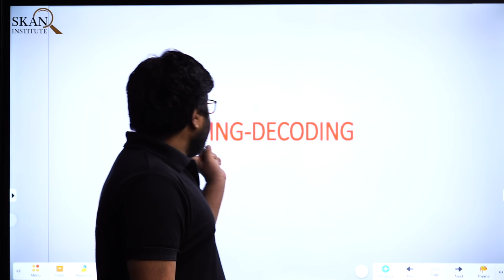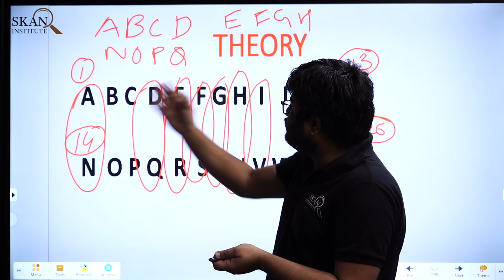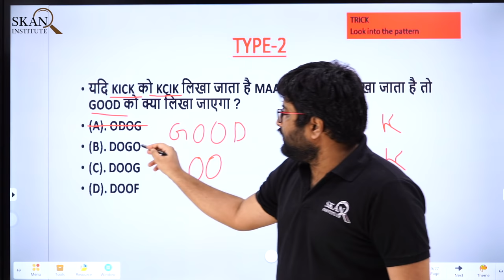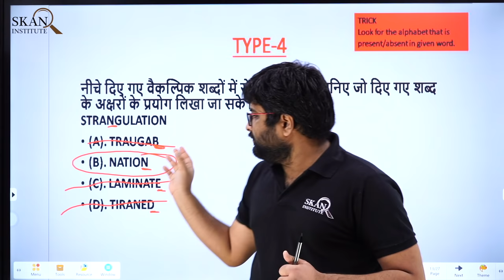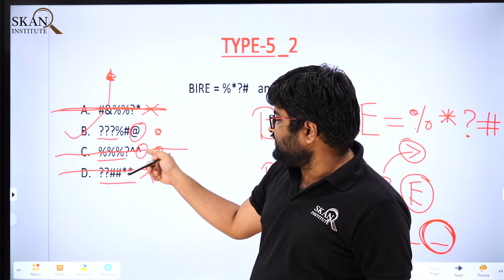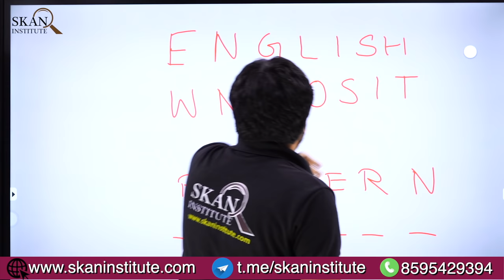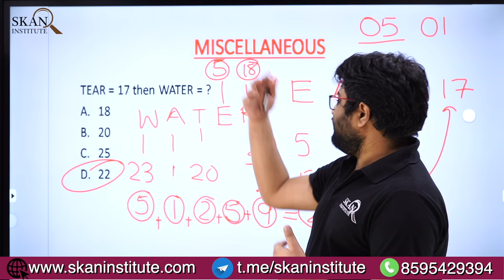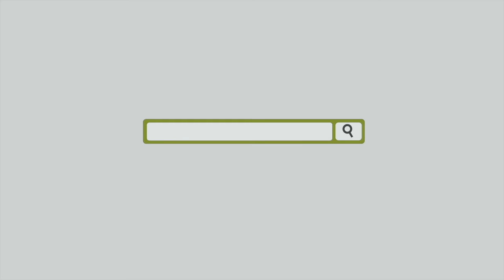Coding Decoding Reasoning Tricks in Hindi | कोडिंग डिकोडिंग | सारे Question होंगे solve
In this video, we are going to learn very useful and must be known Coding_Decoding_Trick. We have designed this video in the way where you will first understand the reality/logic behind the coding decoding and then we will proceed towards questions and tricks of coding decoding.

We at SKANInstitute promote comprehensive learning starting from basics and covering short tricks as well.

We cover all possible variations in a reliable and easy to understand manner.

Students will increase their chance of success in various government entrance exams after learning from this lecture series.

2. Instagram:- SKANInstitute Institute:- @skaninstitute